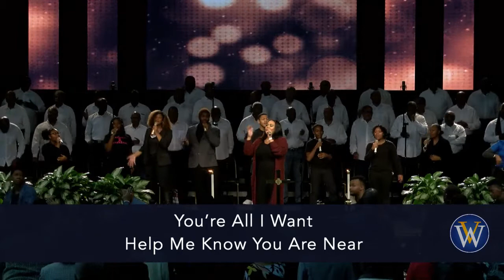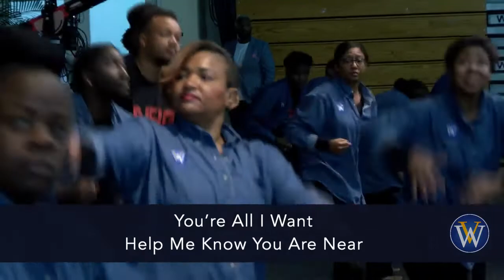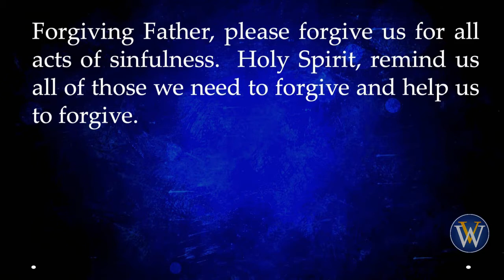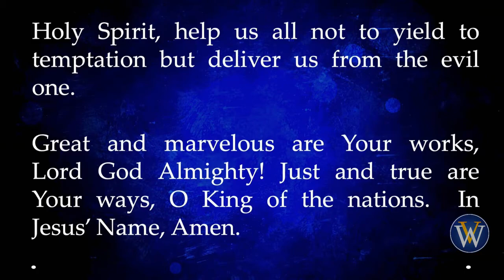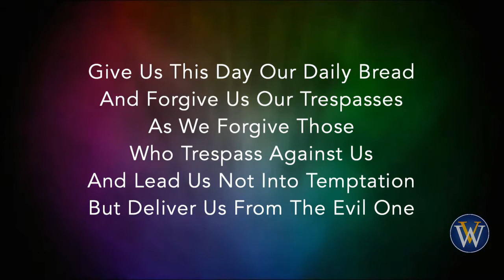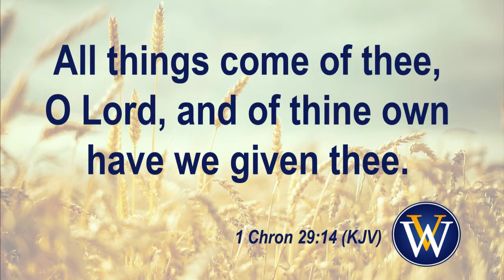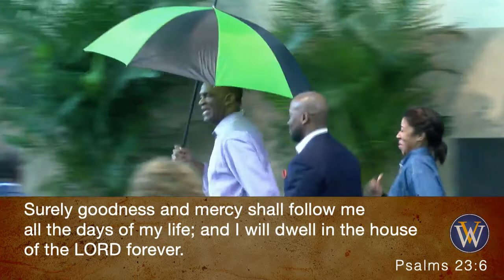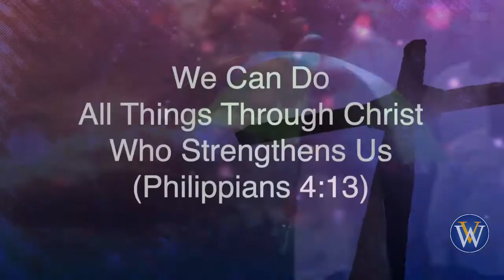The Umbrella Blessing!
INTRODUCTION
The blessing of God is likened to an umbrella. Umbrellas do not change the forecast. Umbrellas do not prevent rain.  Umbrellas may not keep you from getting wet.  Umbrellas can, however, provide a layer of protection from the elements.

Life can rain pain for sure.  The umbrella of blessing may not mean you will sidestep sickness.  No. It does not.  Failure?  Nope. How about suffering?  No way. As a Christian, however, how can you expect to be conformed to the likeness of Christ without being betrayed by Judas, criticized by Pharisees, or tempted by the devil himself?  In other words, elements can be used by God as a blessing in disguise.

What is an umbrella blessing?  It’s an extra measure of grace that supports you, especially when you don’t know how you will make it.  It’s that peace that surpasses understanding when life doesn’t make sense.  It’s unspeakable joy when you think you have reached the end of your rope.  The blessing of The Lord provides a covering, an extra level of protection against the elements.

The Lord has postured Himself to bless you!  You should position yourself to be blessed!     Stay under the umbrella!  Get under what God has provided so you can walk over what the enemy produces!

“I do not play the character.  I BECOME the character.”    ~ Denzel Washington

WHAT IS A BLESSING? Practically speaking, a blessing is:
1. God’s solution to your problem;
2. God’s answer to your prayer;
3. God’s fulfillment of your God-given dream; or
4. God imparting a portion of His character or competencies to humans.

Your blessing can be tangible or intangible, timely or timeless. God’s blessing is offered “to whosoever will” but your blessing is as unique as your fingerprint.

WHY ARE GOD’S BLESSINGS OPERATIVE?
1. God’s promises are the same today as yesterday. Hebrews 13:8
2. God’s spiritual blessings are yours.    Ephesians 1:3
3. God’s promises are still “Yes and Amen.”    2 Corinthians 1:20
4. The death and resurrection of Jesus Christ update and upgrade the covenant of blessing.

THE SPOKES IN YOUR UMBRELLA!
1. If you are in Christ, you are under God’s covering, His Umbrella.  Celebrate that every day!
2. Obey what God says. Obey comes from the Latin word “obedire,” which means “to give ear.”  Turn up His volume while you are under the umbrella!
3. The blessings pronounced from Mount Gerizim (Deuteronomy 28:1-14) over 5,000 miles away over 3,400 years ago are still valid.   Jeremiah 1:12
4. The Lord will strengthen you beneath His umbrella!   2 Chronicles 16:9
5. The Hound of Heaven will “hunt you up”!   Psalm 23:6
6. The mercies of God (a blessing!) are new and “different” every morning!  Lamentations 3:22, 23

OPEN YOUR UMBRELLA!
1. The original blessing: Genesis 1:28
2. The Jesus’ blessing:   Luke 24:50
3. The ultimate (earthly) blessing:  Revelation 22:14